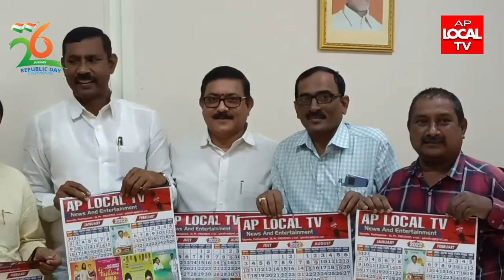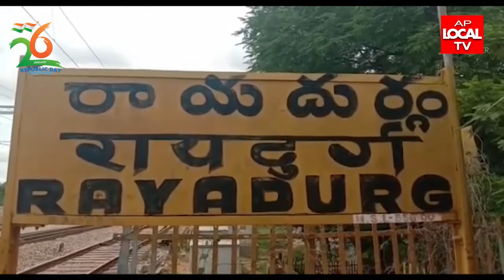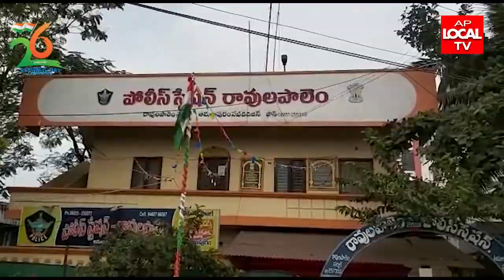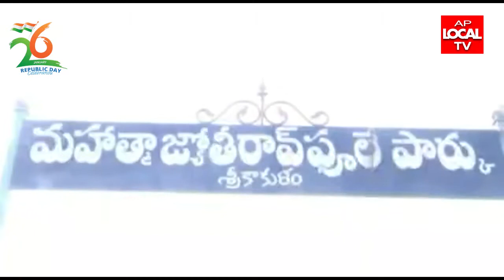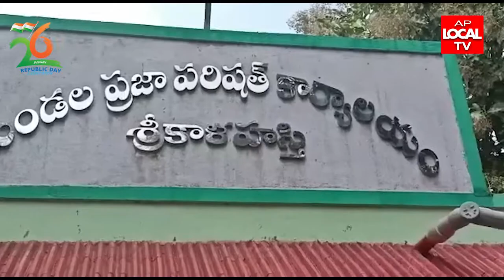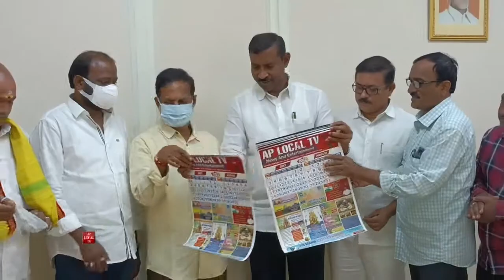26-01-2022 AP LOCAL TV NEWS BULLETIN